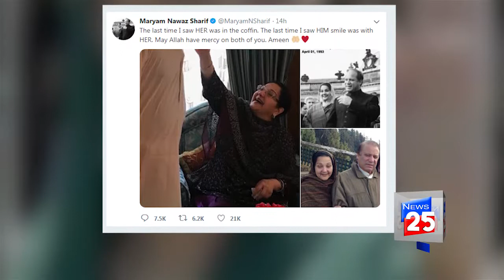MARYAM NAWAZ MESSAGE ON TWITTER FOR HIS FATHER AND MOTHER